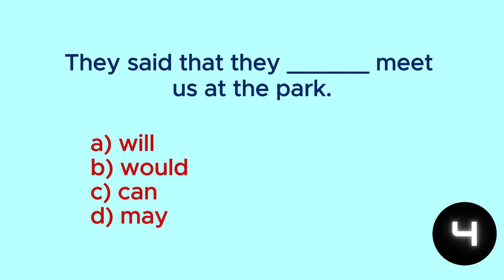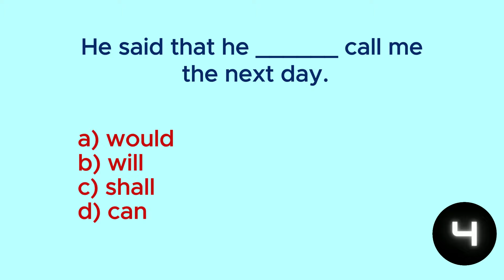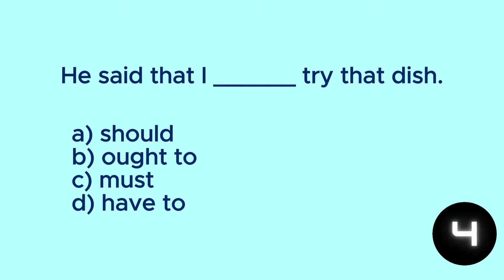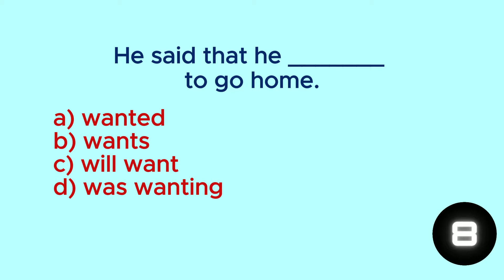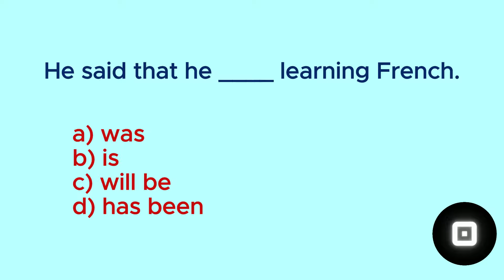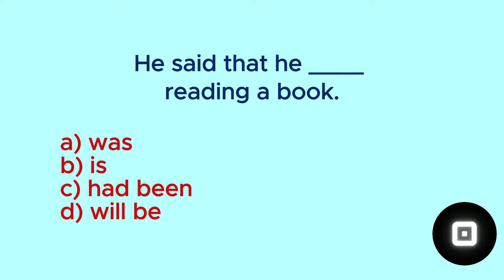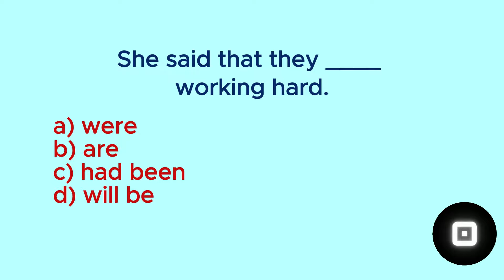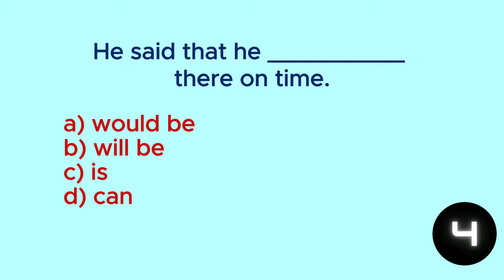50 Reported Speech English Quiz English Test - If you pass this test, your English is outstanding!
This quiz consists of 50 fill-in-the-blank questions designed to test and reinforce understanding of reported speech in English. Each question presents a direct speech statement followed by a corresponding reported speech sentence with one word missing. Participants must choose the correct option from four provided choices to complete the sentence accurately.

Reported Speech
Direct Speech
Grammar Quiz
Fill-in-the-Blank
English Language
Language Learning
Tense Transformation
Reporting Verbs
Vocabulary Practice
Sentence Completion
Language Assessment
Educational Resource
ESL (English as a Second Language)
English Grammar
Interactive Learning
Communication Skills
Classroom Activity
Self-Study Tool
Language Proficiency
Error Correction
Daily use English sentences
Fill-in-the-blank prepositions
English grammar practice
English prepositions exercise
Improve English vocabulary
Basic English prepositions
Common prepositions
Grammar sentence completion
Practice prepositions
Real-life English sentences
Everyday English phrases
Sentence structure practice
Fill-in-the-blank quiz
Learning English grammar
Prepositions practice
Beginner English exercises
English grammar quiz
Vocabulary building
English sentence exercise
English phrases for beginners
Improve English daily
Grammar with prepositions
Sentence completion practice
English language skills
Essential English prepositions
Prepositions for beginners
Basic English sentences
English practice sentences
Sentence structure practice
Prepositions in daily use
Grammar tips
English fill-in-the-blank quiz
English preposition learning
Real-life sentence examples
Practical English practice
Improve your grammar
Everyday vocabulary
English learning tips
Prepositions in daily life
Basic grammar vocabulary
English sentence examples
Preposition sentence quiz
Daily English practice
Basic sentence completion
Practice daily English